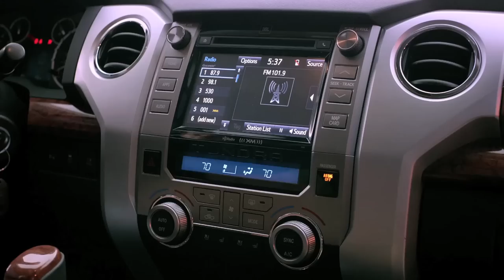FC DALLAS EXTRA TIME EP. 1: Segment 1 with Stephen Keel